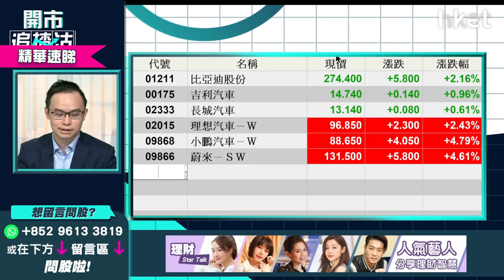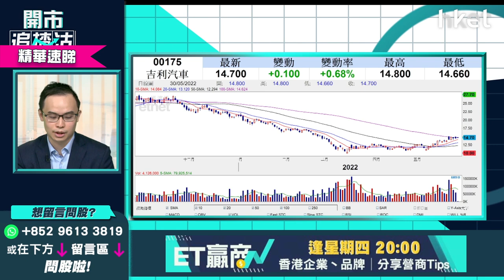【開市追揸沽】（精華）上海放寬措施利好汽車股 吉利（00175）下站睇幾多？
**重溫《開市追揸沽》上海放寬措施利好汽車股    吉利（00175）下站睇幾多？**